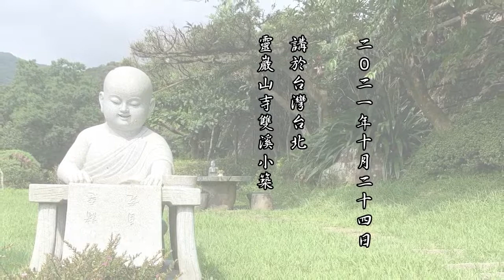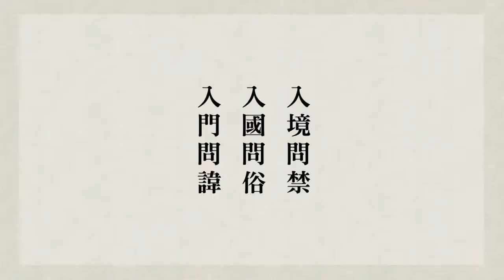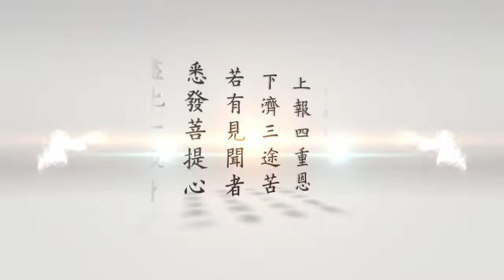悟道法師 淨宗同學修行守則 第76集 最上是從心上改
悟道法師  緇門崇行錄淺述2021